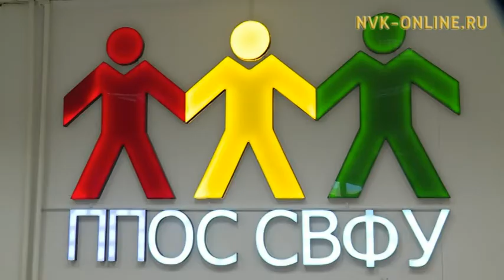Ил Дархан «Хотугу пантеон» устудьуоннар кулууптарын дебат-оонньууларыгар экспертээтэ